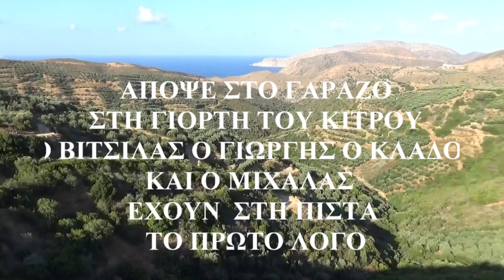2 ΠΑΙΖΟΥΝ ΤΑ ΣΤΡΑΤΑΚΙΑ ΣΤΗ ΓΙΟΡΤΗ ΤΟΥ ΚΙΤΡΟΥ ΣΤΟ ΓΑΡΑΖΟ ΣΤΗ ΠΙΣΤΑ Γ ΚΛΑΔΟΣ Βιτσιλας& ΜΙΧΑΛΑΣ